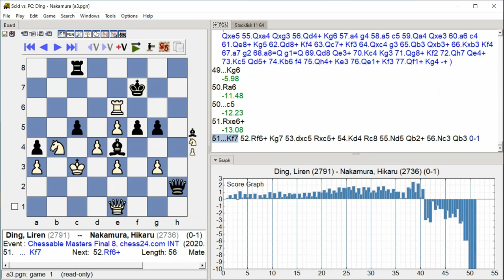Ding, Liren - Nakamura, Hikaru, Chessable Masters Final 8, Round 1.22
Chessable Masters Final 8, chess24.com INT, Round 1.22, 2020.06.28, Ding, Liren -- Nakamura, Hikaru, Analysis engine: stockfish 11, GUI: Scid vs PC